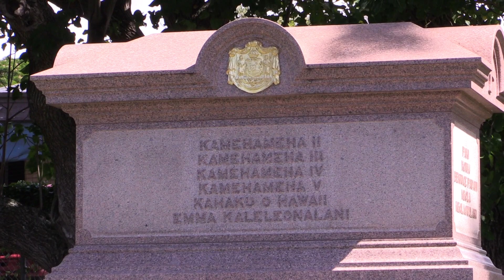Mauna Ala Visitation (SY 16-17) Ka Waihona Studios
Our charter school on the island of Oahu takes an annual tour to Mauna Ala, the final resting place of the Royal Hawaiian monarchy.
We annually give our respects and appreciation to our former leaders of our Hawaiian Kingdom.